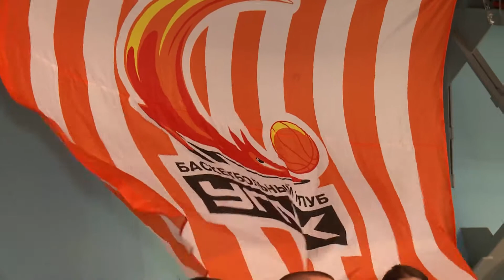Final 8 Postgame UMMC v CCC Polkowice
Sadrine Gruda and Belinda Snell visit with the FIBA Europe TV crew in Ekaterinburg after UMMC's victorious opening of accounts at the EuroLeague Women Final 8. We've moved! For all new FIBA Europe content please head